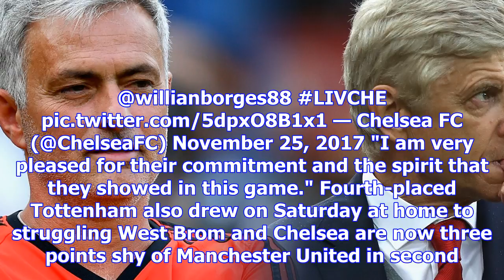Antonio conte hails chelsea's 'solid and dangerous' display at liverpool | goal.com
Antonio Conte felt Chelsea earned the fortune of Willian's equaliser with their fighting spirit in t...